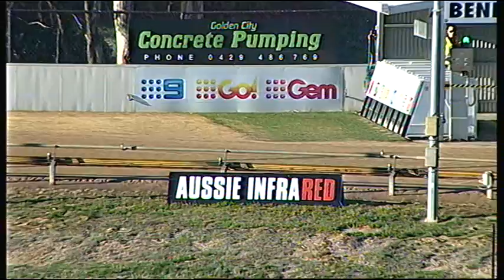BEN WED 06 JUN 18 R5